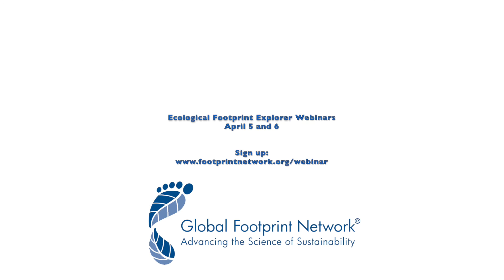Ecological Footprint Explorer Launch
Join us for a webinar on April 5 or 6 on the Ecological Footprint Explorer, the new open data platform for our National Footprint Accounts.

Register here for April 5 at 11 am PT / 2 pm ET / 6 pm GMT
Register here for April 6 at 7 am PT/ 10 am ET / 2 pm GMT

We will show you how to generate your own graphs, download data, and combine our data with other data sets to draw additional insights. We will also highlight a few examples of how our National Footprint Accounts data has been used by political leaders and decision.